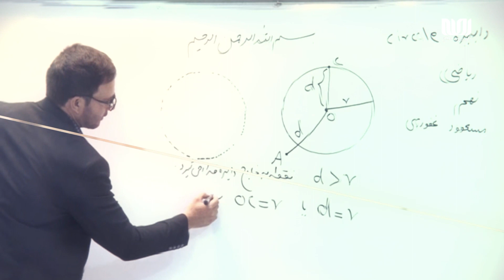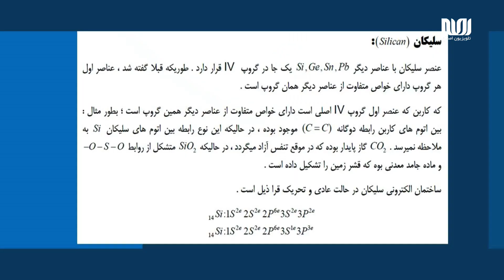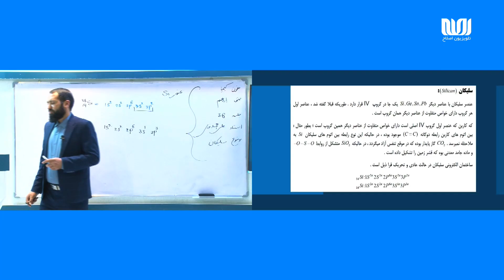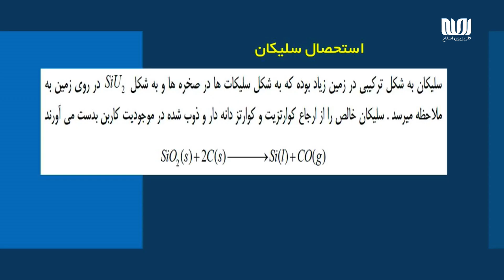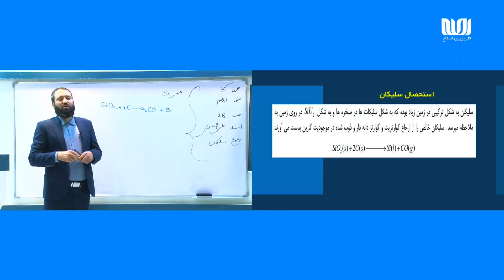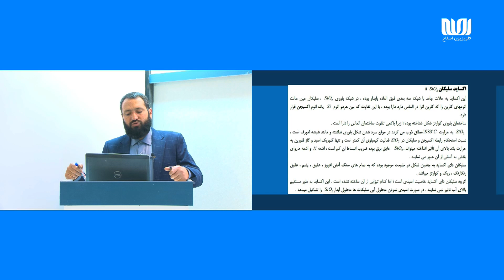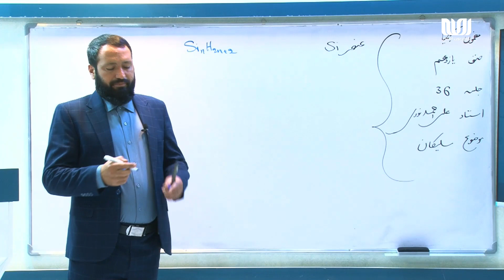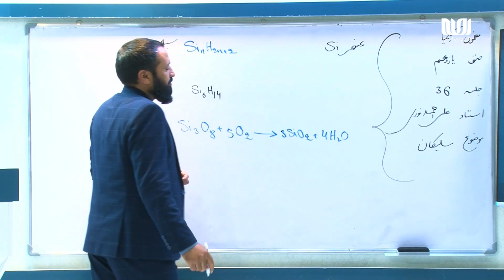مکتب | کیمیا صنف یازدهم - قسمت 36 "آخر" | سلیکان | School - 11th grade Chemistry